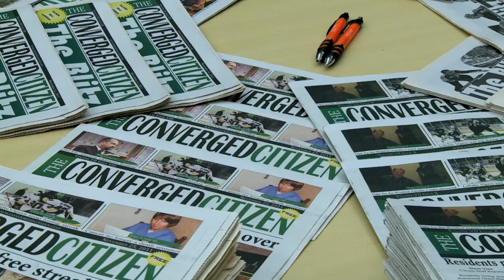Mediaplex Headline Challenge Report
Reporter- Lauren Loveday